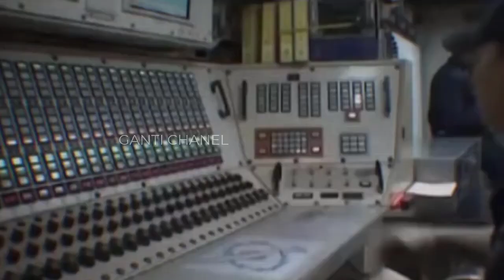SEJARAH KAPAL SELAM TNI AL TERKUAT & DITAKUTI DI ASEAN BERKAT 12 KAPAL SELAM WISKEY CLASS SOVIET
Pada periode 1960-an, Indonesia pernah menjadi armada kapal selam terbesar di Asia Tenggara dengan 12 kapal selam. Armada ini berhasil menghalau intimidasi Belanda dalam konflik Irian Barat dan menjaga perairan Indonesia dari ancaman kapal Inggris saat hubungan Indonesia-Malaysia merenggang.
Perjalanan kapal selam Indonesia dimulai saat para awak kapal Angkatan Laut Republik Indonesia (ALRI) Indonesia mengenyam pendidikan dan pelatihan di Uni Soviet pada tahun 1958 selama 9 bulan. Hubungan manis ini berlanjut dengan pembelian dua kapal selam pada tahun 1959 berjenis Whiskey-Class (W Class).